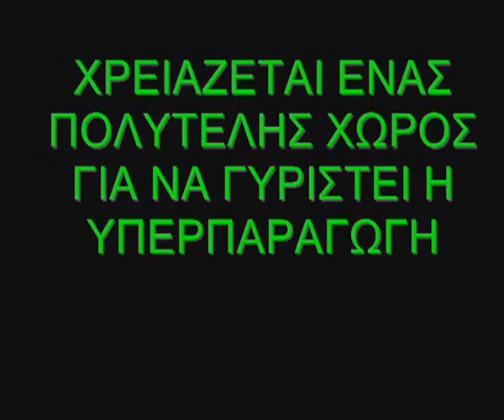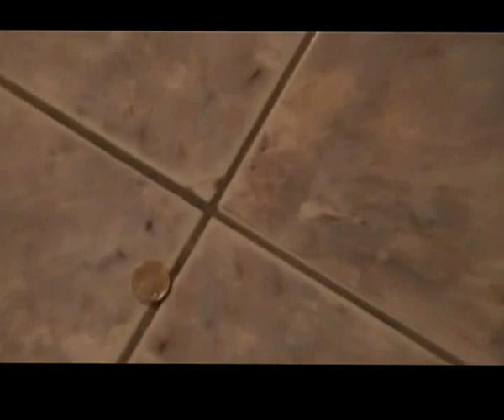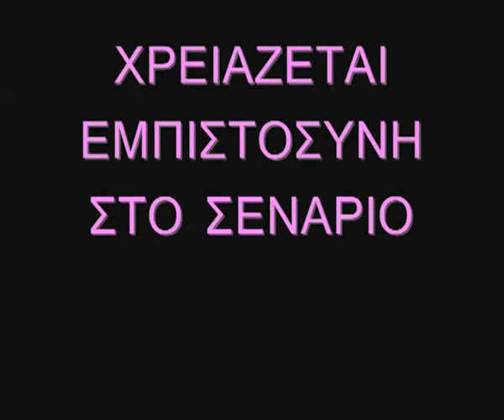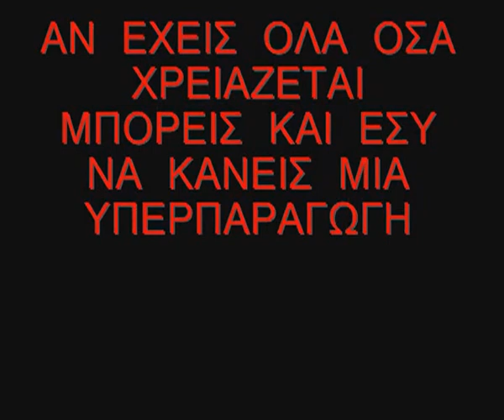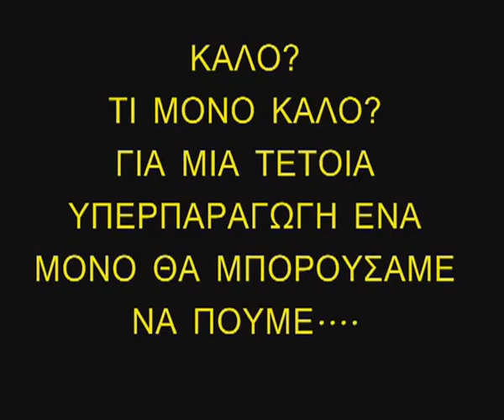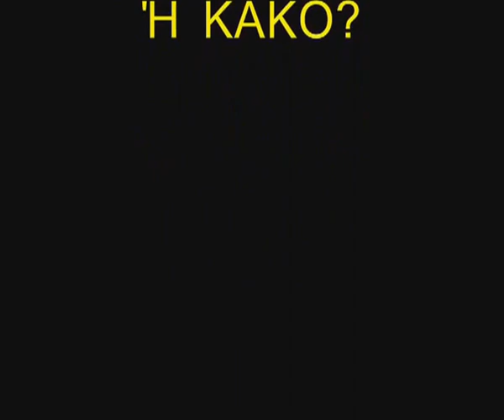MAKING OF Η ΟΔΥΣΣΕΙΑ ΕΝΟΣ ΝΤΟΠΙΟΥ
ta osa synevhsan pisw apo tis cameres